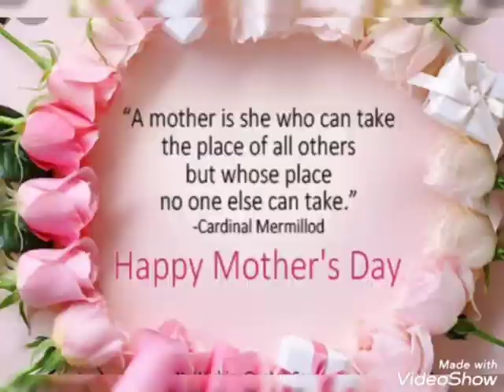Reema_International_School 🌷🌷Happy mothers’ day 🌷🌷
❤️A mother is your first friend, your best friend, your forever friend.” — ...
“❤️When you are looking at your mother, you are looking at the purest love you will ever know.” — ...
“❤️Mother is the heartbeat in the home; and without her, there seems to be no heartthrob.” — ...
KG section